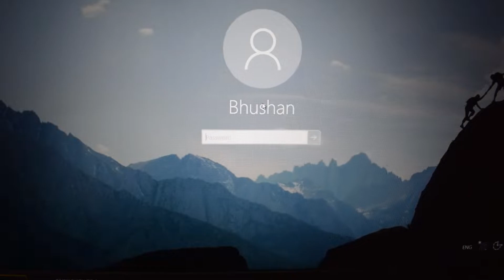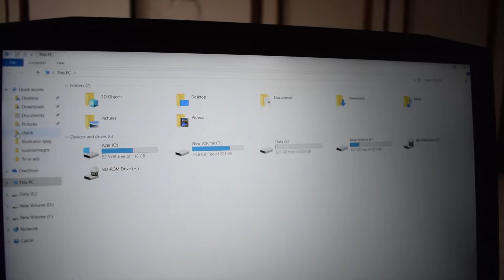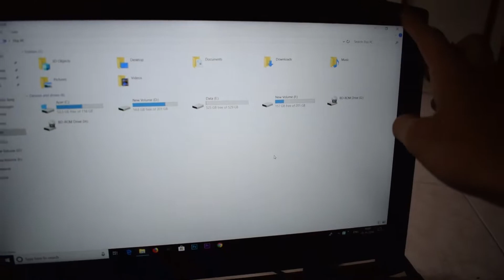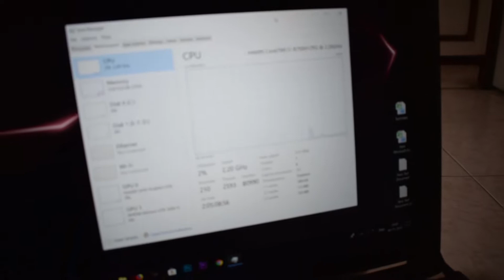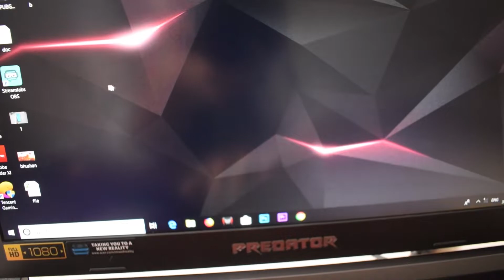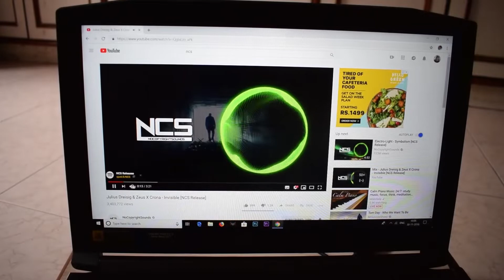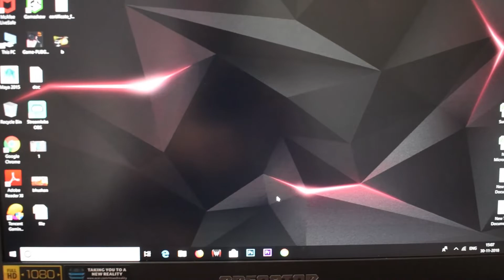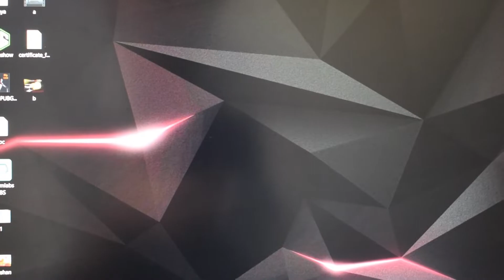My New Laptop Acer Predator Helios 300 (Vlog 59) | BhushanDroid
Acer Predator Helios 300 i7 8GB
Acer Predator Helios 300 i5 8GB
Acer Predator Helios 300 i7 16GB
Extra Ram

My Gear
Gaming Keyboard
Gaming Mouse
Laptop Cooler

Install Flipkart